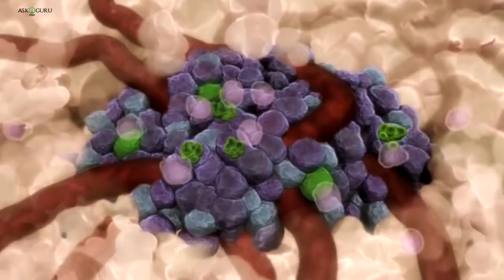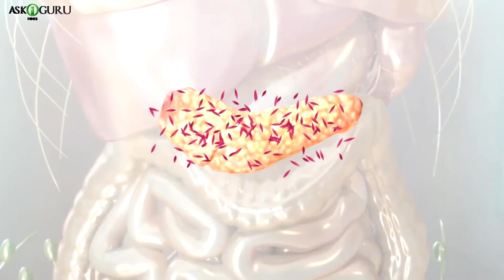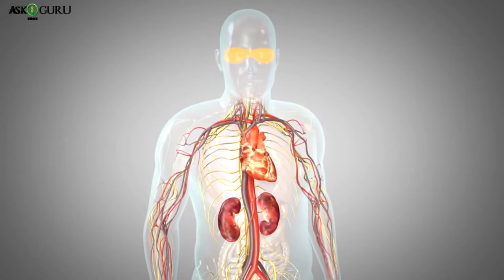जाने की मधुमेह क्या है और इसके कारण-DIABETES क्या हैं और इसके कारण-WHAT IS DIABETES AND ITS CAUSES?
आज के समय में डायबिटीज होना बहुत आम बात है। सिर्फ अधिक उम्र के लोग ही नहीं, आज के समय में बच्‍चे भी डायबिटीज की चपेट में आ रहे हैं। एक समय हुआ करता था जब 40-50 साल की उम्र के बाद डायबिटीज जैसी बीमारियां शुरू हो जाया करती थी, लेकिन अब बदलते माहौल और लाइफ स्‍टाइल के कारण डायबिटीज ने छोटे बच्‍चों को भी अपनी चपेट में ले लिया हैं।
तो चलिए सबसे पहले तो यह धेकते है क आख़िर डाइयबिटीस होती क्या है:
1. पेंक्रियाज ग्रंथी है diabetes k liye जिम्‍मेदार (Pancreatic gland is responsible)
2. इंसुलिन हार्मोंन का कम निर्माण होना(Low formation of insulin hormone)
3. रक्त में शुगर का अधिक होना(High blood sugar)
4. अनुवांशिक कारण(Genetic reasons)
5. मोटापा भी है जिम्‍मेदार(Obesity is also responsible)